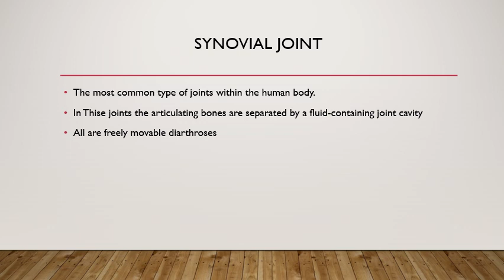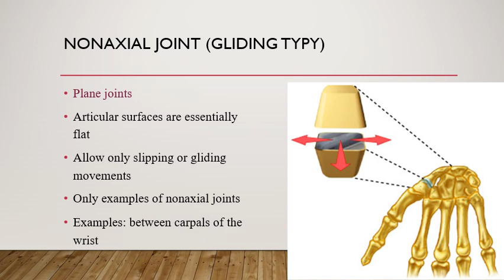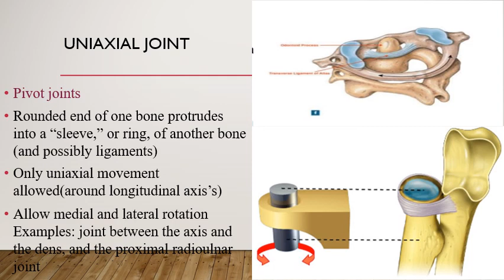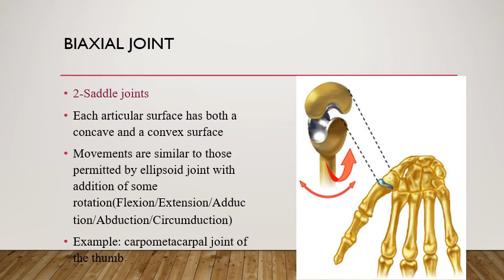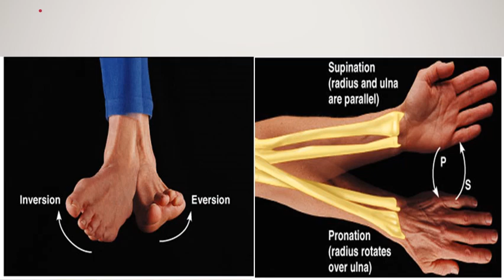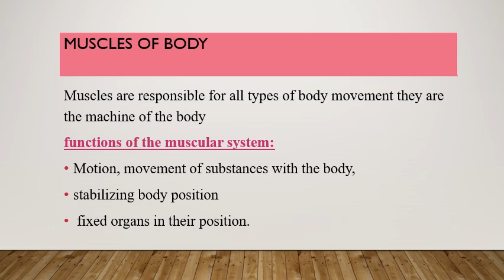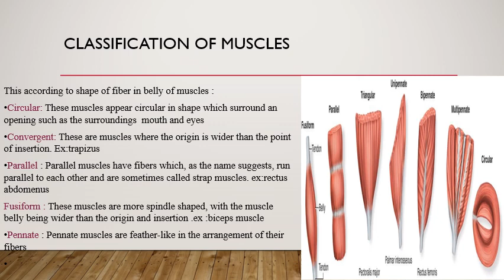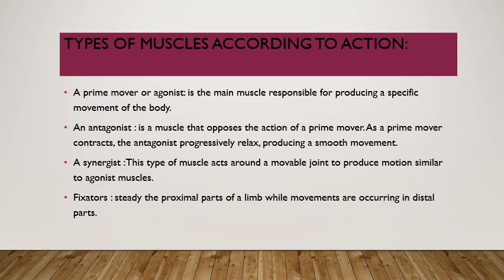اولى طب تشريح